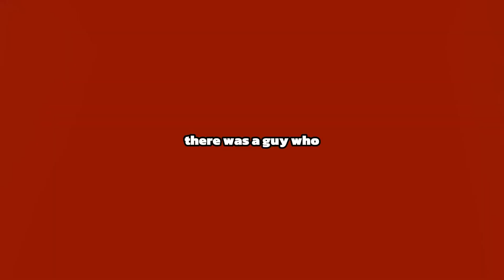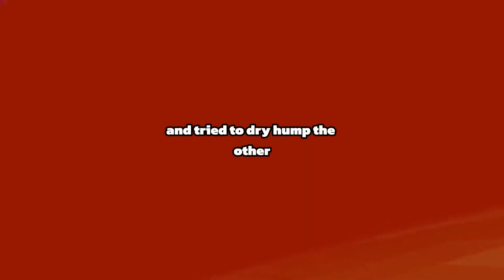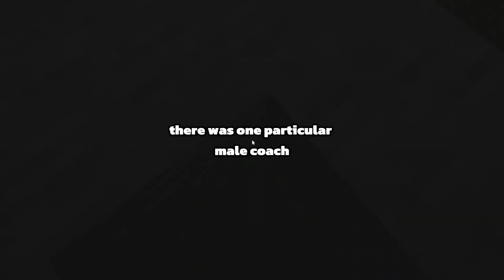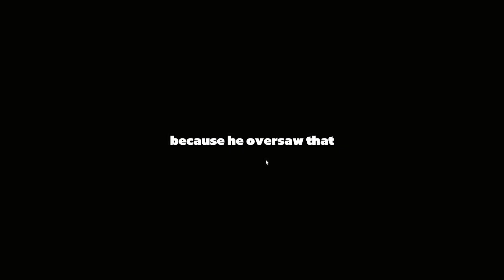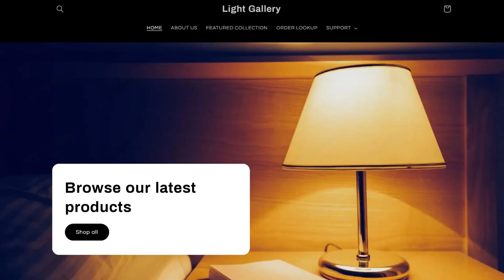Most Frisky Thing A Student Did To A Teacher